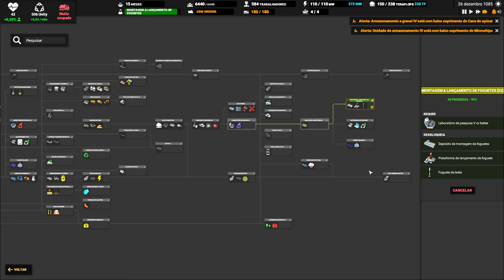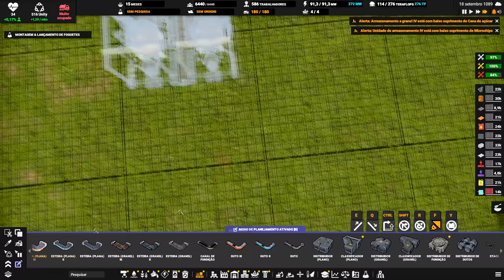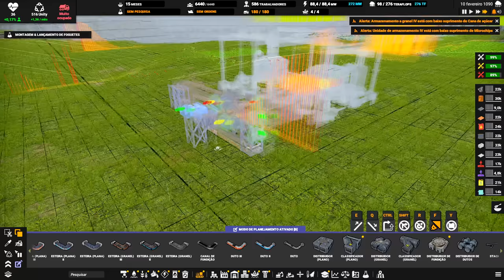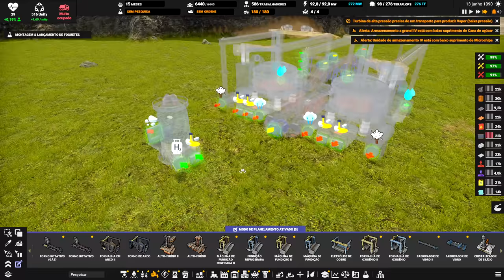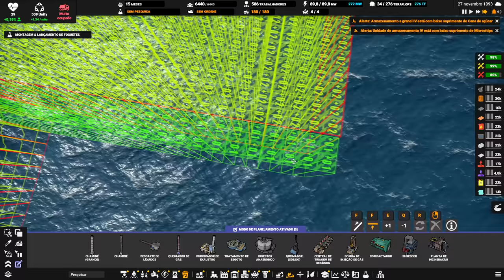⛵ Captain of Industry UPDATE 1 - O verdadeiro "Vale do Silício" . EP41